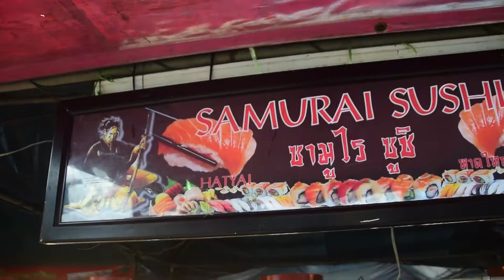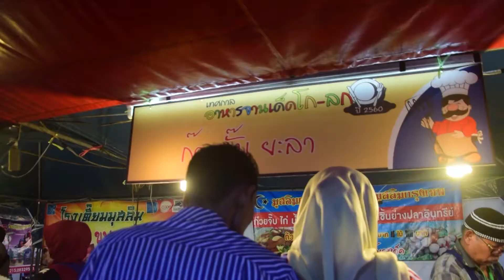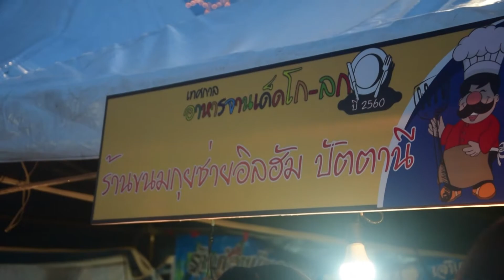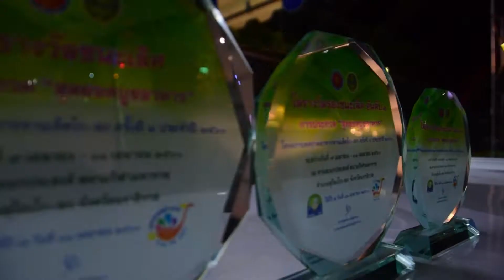อาหารจานเด็ด อำเภอสุไหงโก ลก